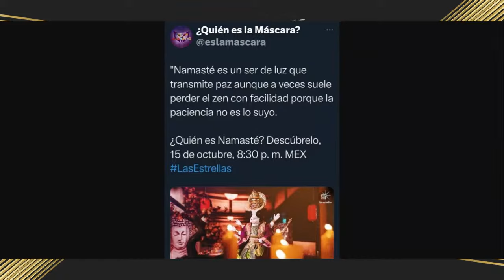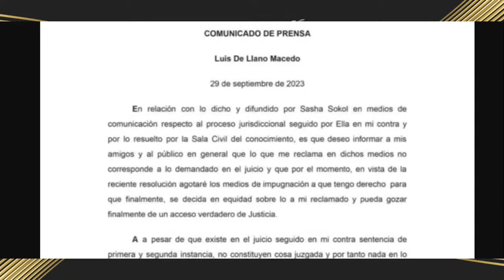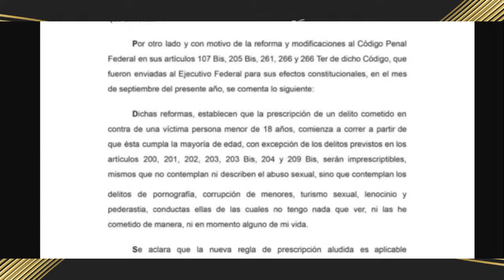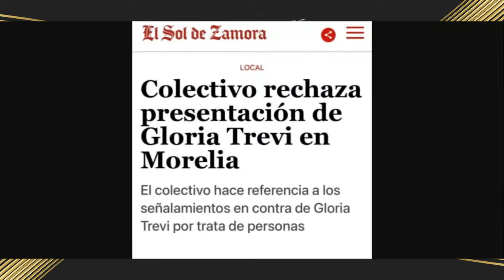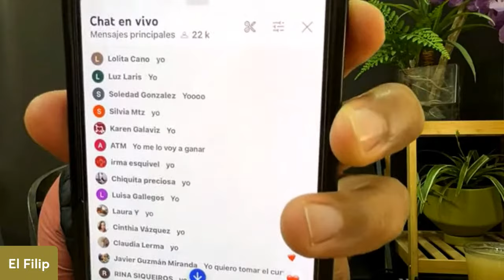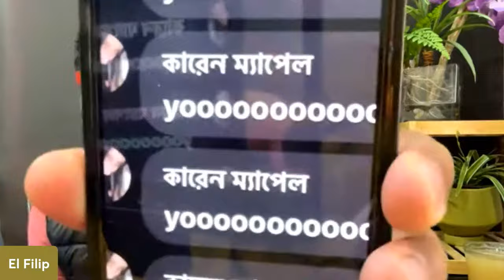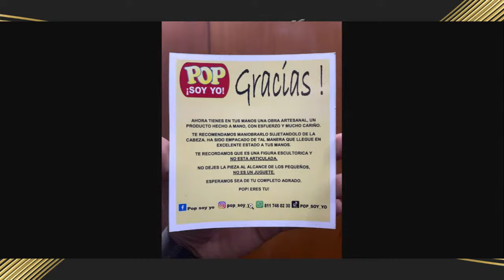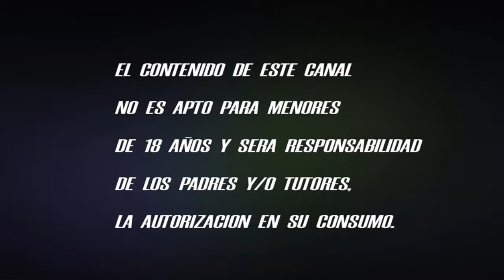¡ GALILEA MONTIJO RESPONDE A ANABEL HERNANDEZ !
Hoy te contamos, todo lo que respondió Galilea Montijo a la periodista Anabel Hernández, y da una nueva postura sobre la demanda que supuestamente había interpuesto.

Bancomer: 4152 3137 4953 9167
USA CITIBANK: 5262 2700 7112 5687